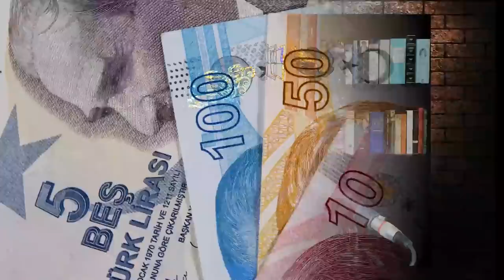Erdoğan'ı devirmenin banko formülü.. | Tarık Toros | Analiz | 9 Haziran 2022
9 Haziran 2022
Analiz

• Muhaliflerin, Erdoğan’la büyülenmiş kitleye erişimi yok ve olmayacak.
• Artık sıcak aylara girildi.
• Çok büyük yalanlar söyleyecekler.
• Erdoğan kaybedeceği seçimi yaptırmaz, diye bir görüş var.
• Bunu ezbere kınamayacak, “seçim sandığının teminatı biziz” diye ortaya çıkacak ve umutsuzları ikna edeceksiniz.
• Karşınızda siyasi partiler, bürokratlar, yandaş medya filan yok! Haydutlar var.
• Batı başkentleri, Türkiye’yi kritik her konuda beklemeye aldı.
• Seçim bekleniyor.